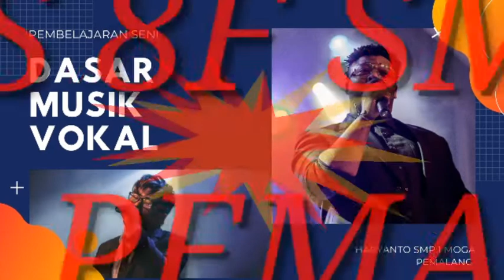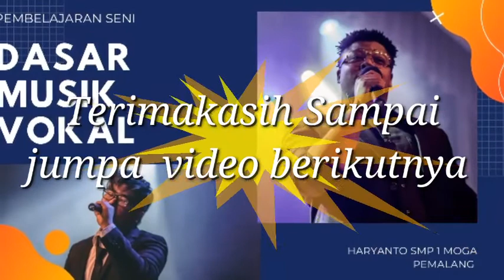Asyiknya ulangan menyanyi di pinggir rumah bersama 8F SMPN 1 Moga Pemalang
Meskipun pandemi corona melanda negara kita, namun pembelajaran tetap dilakukan dengan penuh semangat, salah satunya adalah ulangan menyanyi yang bisa dilaksanakan di rumah.